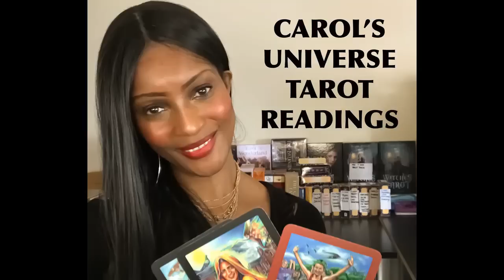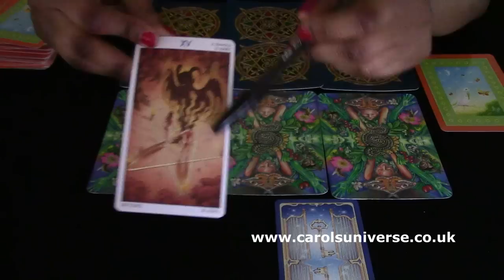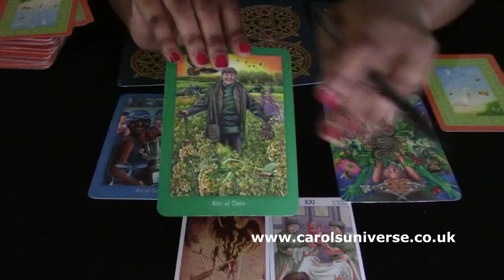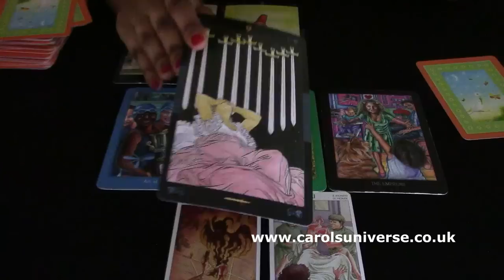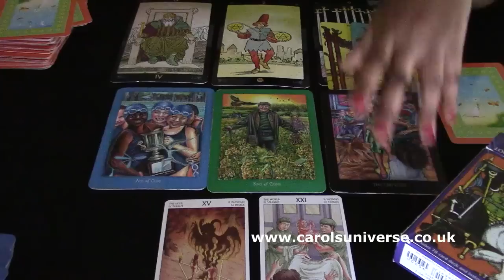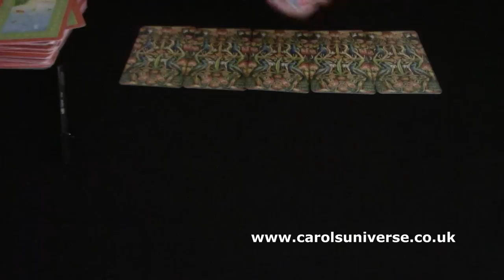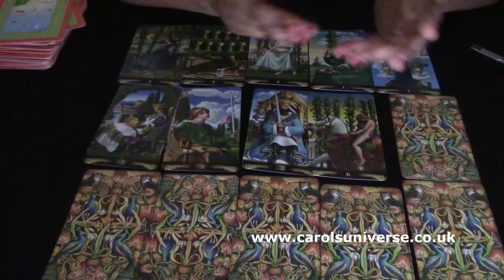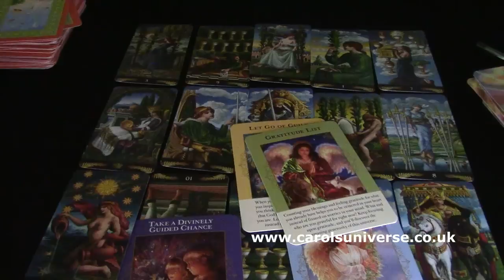TAURUS 8TH - 15TH JULY 2019 TAROT GENERAL, LOVE, WORK AND FINANCE WEEKLY TAROT FORECAST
If you would like a private reading please click on the link to my website in the comments section below or click on the link in the top right hand corner!